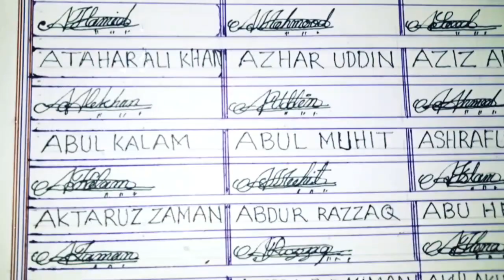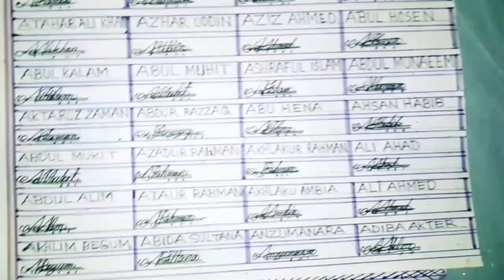How To Create My Own Signature | ✔️A Signature Style | Signature Style Of My Name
Hello Friends

* Only 10 Lucky Winners In a Week
* Winners Signature Video Will Be Upload